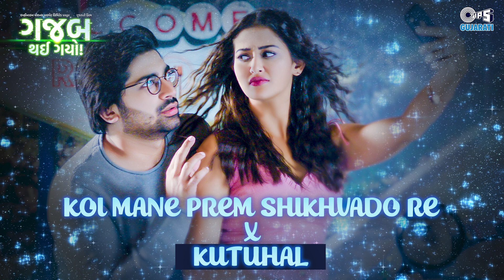Gajab Thai Gayo Songs |Malhar Thakar, Pooja Jhaveri |Siddharth Bhavsar, Jasleen Royal |Audio Jukebox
Whenever we think of lively and melodious regional language songs, only one genre hits our mind i.e. Gujarati songs. This video comprises of two very popular songs from the movie Gajab Thai Gayo.

00:00 - Koi Mane Prem
04:22 - Kutuhal

00:00
Koi Mane Prem Song Credits:
Starring: Malhar Thakar, Pooja Jhaveri
Music Composed & Produced by: Parth Bharat Thakkar
Lyrics: Priya Saraiya
Singers: Jasleen Royal, Aditya Gadhvi
Music Director: Parth Bharat Thakkar

04:22
Kutuhal Song Credits:
Lyrics: Niren Bhatt
Singer: Siddharth Amit Bhavsar

00:00
Koi Mane Prem Lyrics:

Dekhaay Chhe
Sambhday Chhe
Hawaaon Ma Vaheto Jaay Chhe

Aa Prem Chhe, Hoon Jaanu Chhu
Na Jaanu Ke, Kem Thi Karaay Re

Naam Enu Haathe Lakhavu Re
Ke Haath Eno Hoon Thamu Re
Mann Ma Ne Mann Ma Munjhavun Re
Kem Kari Kahi Aavu Re!!
Koi Mane Prem Shikhvado Re...

Ramto Bhamto Aa Haiyya Ma Prem Rakhjo
Sahu Thi Vhala E Shamna Ni Jem Rakhjo
Bheeni Maati Chhe Pehla Aa Varsaad Ni
Aa Mehek Ne To, Haiyya Ma Bandh Rakhjo

E Chand Jevo, Chhe Mari Saathe
Ne Door Door Laagto
Leheron Ma Eni, Vahi Rahi Hoon
Kinaro Door Laagto…

Ene Mari Paase Bolavu Re
Ke Paas Eni Hoon Jaavu Re
Mann Ma Ne Mann Ma Moonjhavu Re

02:24
Kutuhal Lyrics -
Genius Ae che,
je puchhe savalo,
Kalpnao ni,
je tode chhe diwalo,

Jaanvu jo chhe,
To nathi re seemao,
Janavu jo chhe,
To khulashe dishao,

Ke syllabus saral chhe badha,
Bas Kutuhal ma hal chhe badha,

Badhi vaat ma roj karishu
Nava nava prayog karishu,
Pruthvi na, ne antariksha na
Bhedo jaani moj karishu...

Physics premi baniye tho
du,
Chemistry ne gamiye thodu,
Biology ne dost banavi,
Santakukdi ramiye thodu

Jaanvu jo chhe,
Janavu jo chhe,
To khulashe dishao,

Bas Kutuhal ma hal chhe badhay

Gajab Thai Gayo Songs| Kutuhal - Siddharth Amit Bhavsar X Koi Mane Prem - Jasleen Royal, Aditya G